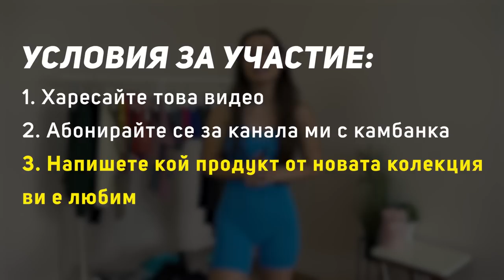ТОВА СИ ЗАСЛУЖАВА.. 👀 GIVEAWAY | BLOSSOM COLLECTION 🌸 GENEZIS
В това видео ще ви запозная с продуктите от най-новата дамска пролетна колекция на Genezis - BLOSSOM, която е най-голямата ни колекция, пускана до този момент! 🥳

3-ма от ВАС ще спечелят по един ВАУЧЕР на стойност 100лв за сайта на GENEZIS 🎊

УСЛОВИЯ за УЧАСТИЕ в играта:
👉🏼 Харесайте това видео
👉🏼 Абонирайте се за канала ми с камбанка, ако не сте
👉🏼 Напишете в коментар кой продукт от новата колекция ви е любим

Ще изтегля победителите в следващото видео или в YouTube community-то на канала на 12.06, за това следете! 🎁